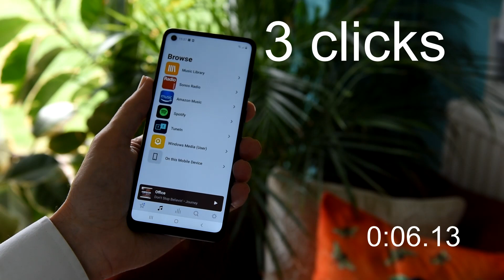Brennan B2 and Sonos